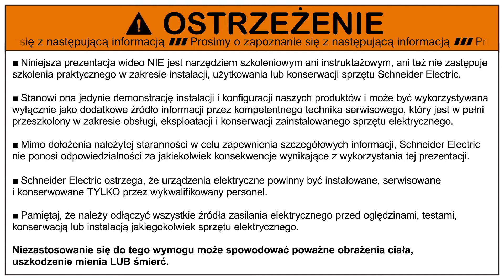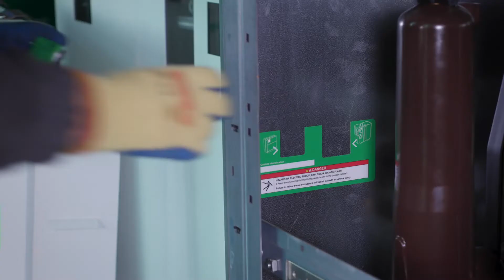Jak zainstalować czujniki temperatury TH110 i wilgotności CL110 | Schneider Electric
Wzrost rezystancji w połączeniach kablowych lub szynoprzewodach może prowadzić do niestabilności termicznej skutkującej całkowitą awarią połączenia, pożarem, a nawet powstaniem łuku. Ciągły monitoring termiczny to najprostszy sposób na wykrycie problematycznego połączenia, zanim będzie za późno. W tym filmiku  wyjaśnimy, w jaki sposób instalowane są nasze czujniki do pomiaru temperatury łączeń (TH110) i wilgotności otoczenia (CL110), które umożliwiają użytkownikom wykrywanie warunków przyspieszających starzenie się instalacji.

Dziękujemy, że oglądasz nasze materiały!